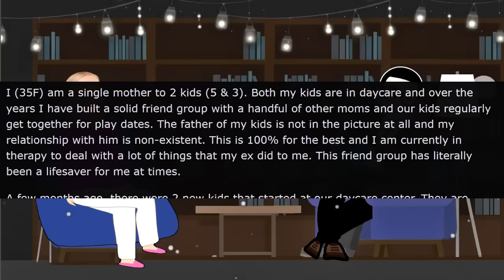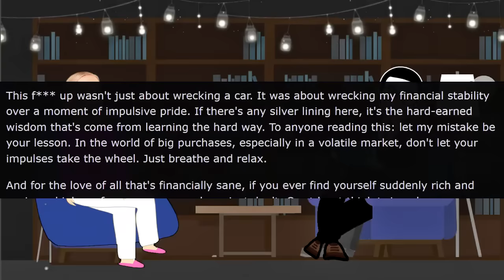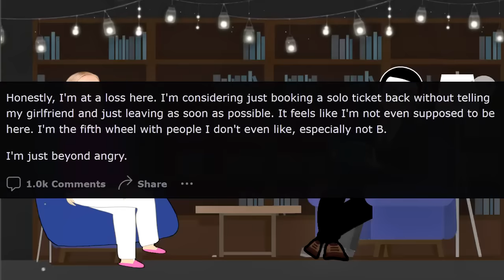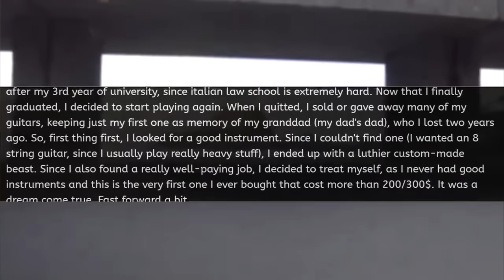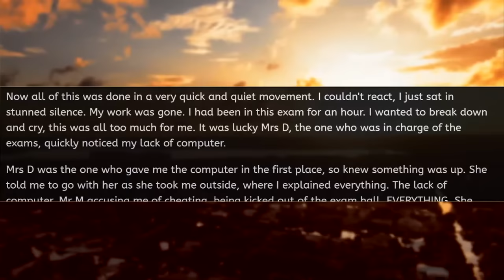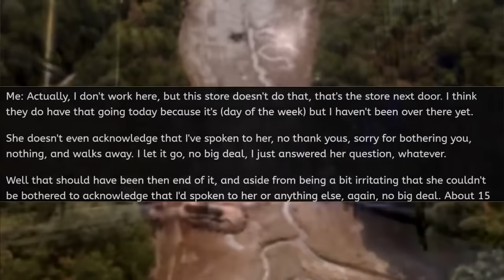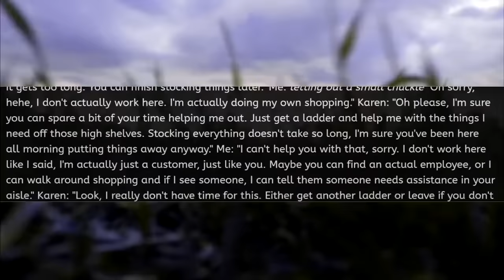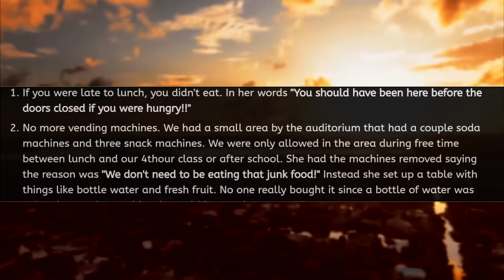Karen Gives My Number To A Creep!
In today's rslash entitledpeople stories with @MrRedderYT  Karen Gives My Number To A Creep! Karen isn't good with boundaries. She thinks that gives her the right to Give My Number To A Creep. Newsflash entitled Karen, not going to happen!